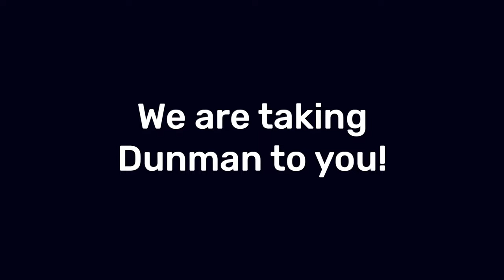Dunman Secondary School - Open House